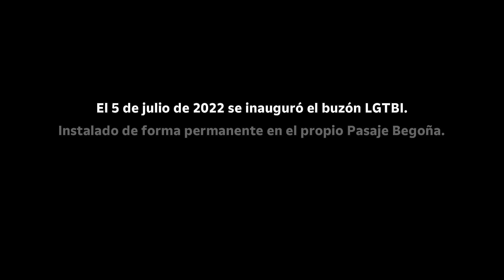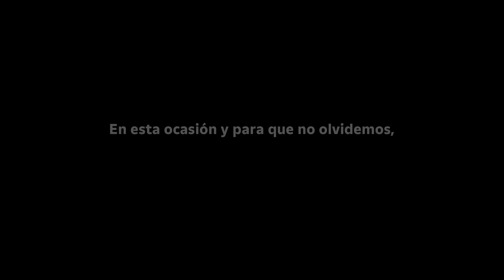Homenaje al Pasaje Begoña de Torremolinos | Correos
Rendimos homenaje al colectivo LGTBI instalando un buzón arcoíris permanente en el Pasaje Begoña de Torremolinos, lugar al que dedicamos también nuestro sello del Día del Orgullo hace dos años. Descubre su historia y la importancia que tuvo para el movimiento en este vídeo.